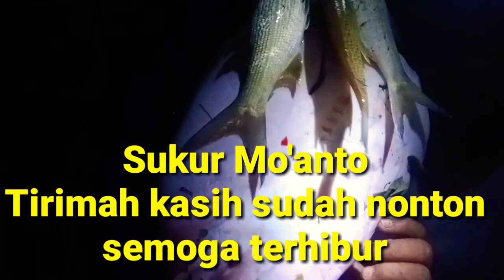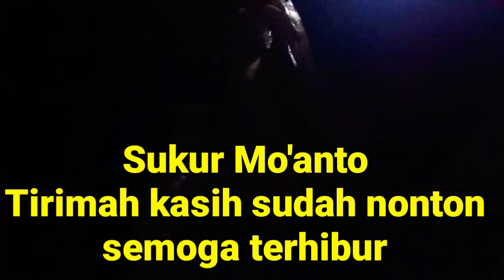🎏 Mancing dengan Teman-Teman dengan umpan udang dengan memuaskan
Assalamualaikum... kawan-Kawan 🎏 Mancing dengan Teman-Teman dengan umpan udang dengan hasil memuaskan, terima kasih yaa kawan-kawan yang sudah spor saya semoga sehat terus yaa kawan"...terimah kasih sudah nonton bantu..
lonceng✅
comen ✅
yaaa...bantu durasi 2/3 yaa kawan-kawan... 🙏🙏🙏 terimah kasih
wasalam.